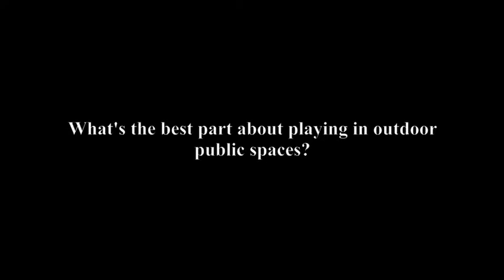Rasheed and the Jazz Collective Interview with RIFFSLINGER